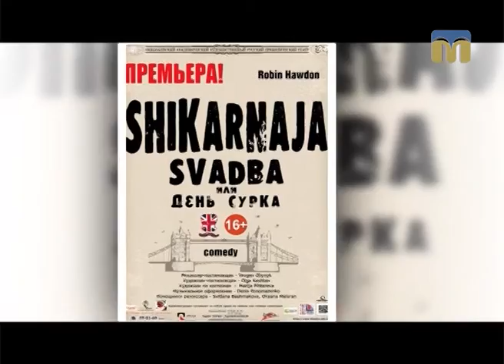Афіша Миколаєва: вистави, концерти, спортивні змагання, інтелектуальні ігри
Що пропонують миколаївцям театральні і концертні зали, розважальні майданчики міста? - Розповідає “Афіша Миколаєва”.

Автор рубрики — Ірина Федоровська.